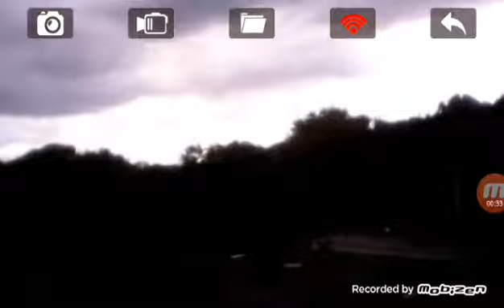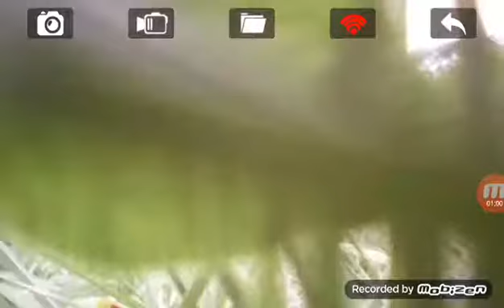Weird CLOUD MOVEMENT Part:7⛈🌫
Recorded with my TRIPOD an did a video of Weird CLOUD MOVEMENT Part:7⛈🌫